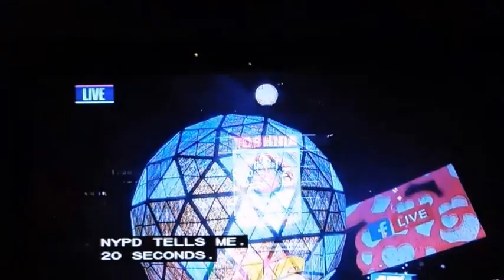Happy New Year 2017